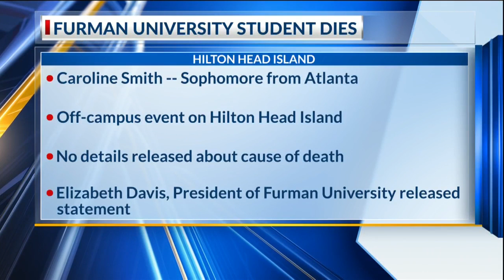VIDEO: SC college student dies at Hilton Head